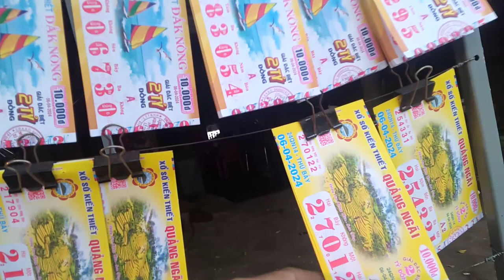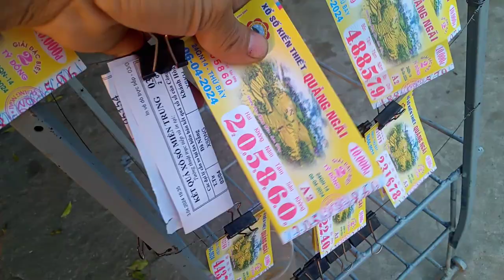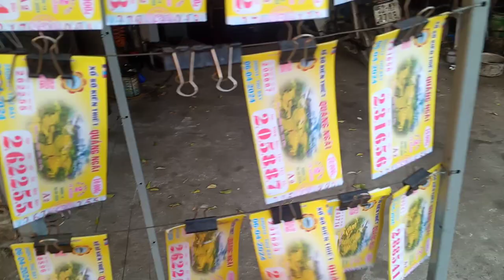Bán Ve số truyền thống giải đặc biệt 2 tỉ.